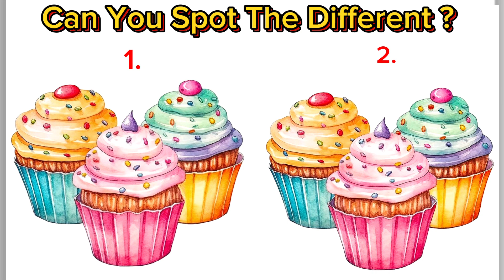Can You Spot The Different Of Various Cupcakes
Can you find spot the differences pictures of Various Cupcakes ?